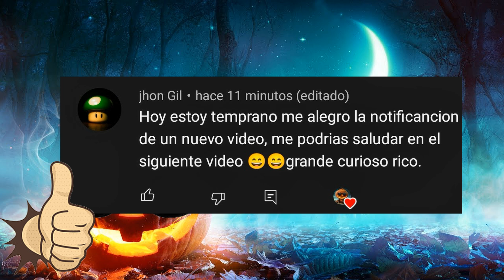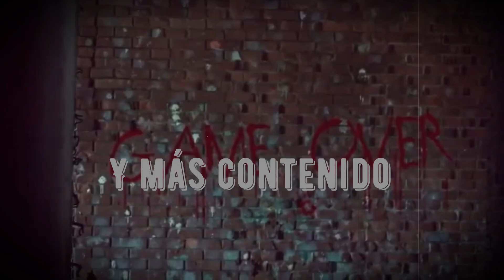Exploraciones Aterradoras, Poltergeist y más 🎃 ESPECIAL HALLOWEEN 2021 🎃🔥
Hola curiosos aquí les dejo el segundo ESPECIAL HALLOWEEN del canal espero que sea de su agrado y recuerden que me apoyan un montón con su pulgar arriba y compartiendo para llegar a más curiosos de lo aterrador

Yo Soy El Curioso Rico  🖐🏽🕶

👻 Puedes apoyarme con una donación en Paypal te lo agradecería bastante

Créditos